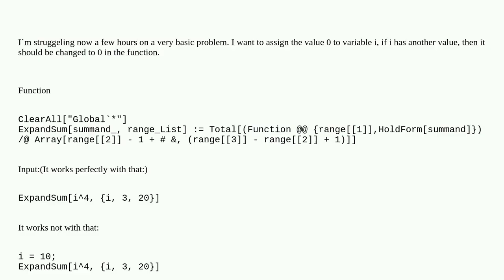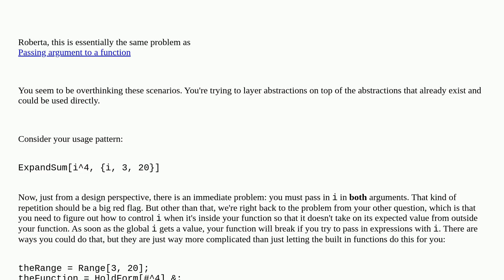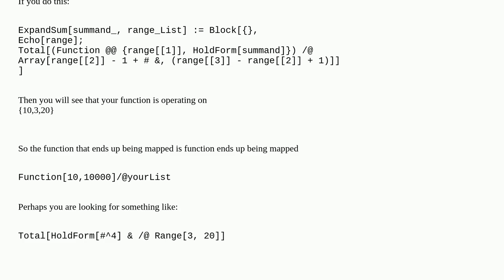Assigning a value to a functions argument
A special thanks goes out to the community

  pattern-matching